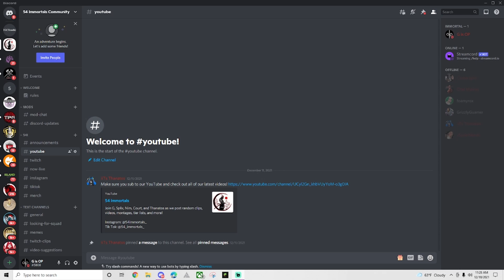You Wouldn't Understand 🤷‍♂️ - Fortnite Montage (G)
Fortnite Support a Creator Code: 54immortals

Comment “IMMORTALS” if you see this!

Cinematic Credit: M1K3Editz